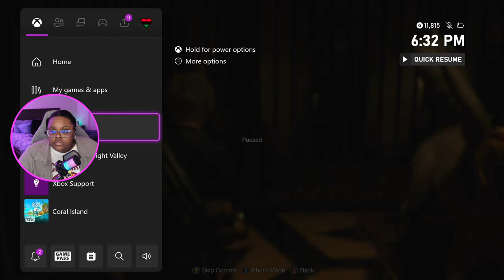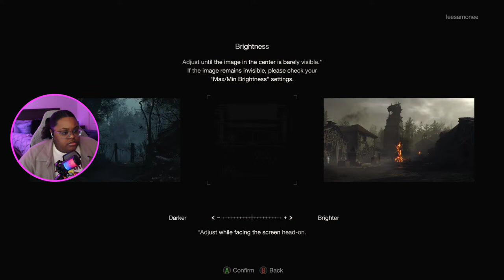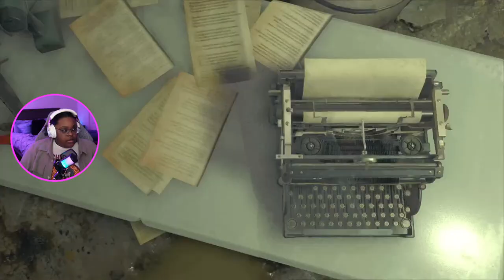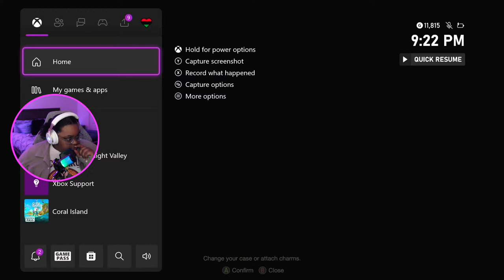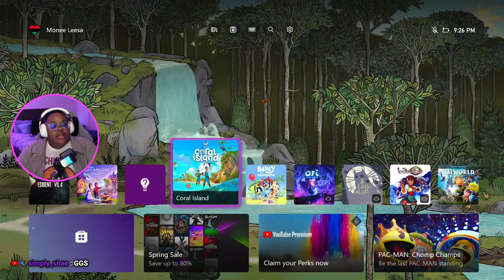I'm Back!!! and I'm Better | Resident Evil 4 Remake Part 7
I’m finally back from being sick and down bad. Ashley got taken again and we have to get her back.

I recently started Multi-streaming to Twitch. I have some really cute follower emotes you can check out!!